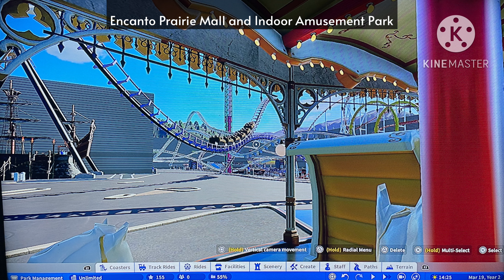Encanto Mall Indoor Amusement Park progress update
Song : Sparks Fly ( Taylor’s Version )
Uploaded : 8:35 AM AB, CAN
Upload Date : Wednesday
Upload Month : Aug 9th